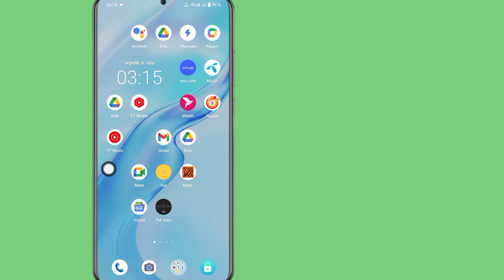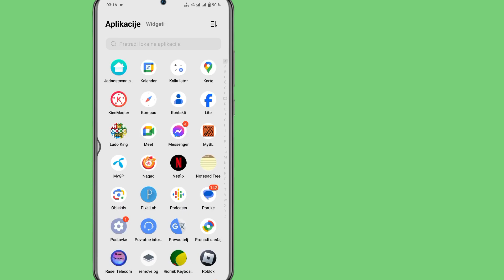Kako popraviti problem istekla Facebook sesije 2024 | Popravi problem istekla Facebook sesije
Želite li riješiti problem istekla Facebook sesije 2024?  Ako da, ovaj video je za vas.  U ovom videu ću vam pokazati kako da popravite problem istekla Facebook sesije 2024. Pokazat ću najlakši proces za rješavanje problema istekla Facebook sesije.  Dakle, nastavite da gledate ceo video bez preskakanja da biste saznali kako da popravite Facebook sesiju istekla izdanje 2024 |  Popravi problem istekla Facebook sesije.

 Vaš upit o tome kako popraviti problem istekla Facebook sesije 2024 |  Riješite problem istekla Facebook sesije:

Problem istekla Facebook sesije. Problem istekla sesije na Facebooku. Facebook sesija je istekla. Problem odjave sa Fejsbuka. Istekla Facebook sesija.

 Ako vam je ovaj video koristan, pretplatite se na moj kanal za još videa, ako imate bilo kakvih pitanja, javite mi komentare ispod?